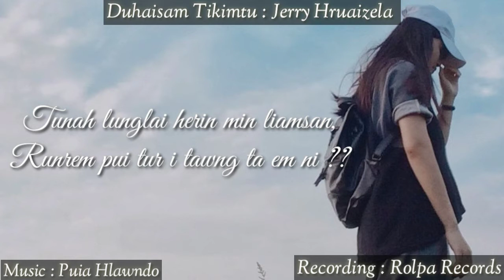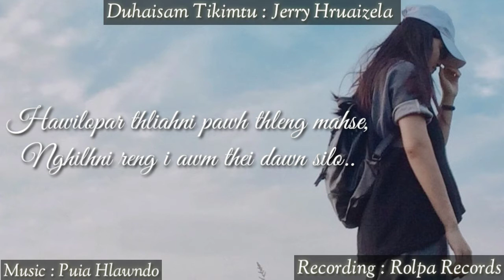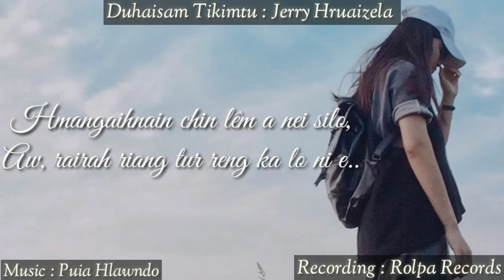Albatross - Duhaisam tikimtu | covered by Jerry Hruaizela | lyrics video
Here is the official page
(Rolpa Records)